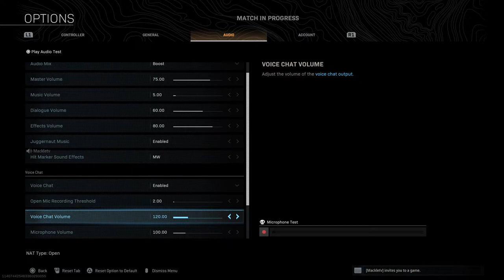How Many Wins Today with @officialscoutop and @Mackleyt ? COD Warzone Stream! Live on PS5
Become a member by hitting the join button or clicking on the url: